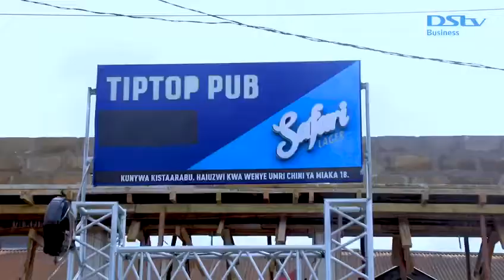Home Away from Home with DStv Business Play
To ensure that customers experience the best entertainment in sports and music. Tip Top Pub subscribes to the DStv Business Play package, offers over 96 channels, and gives you the option to enjoy multiple viewing points with XtraView. Let your pub or club be a home away from home with DStv Business Play.